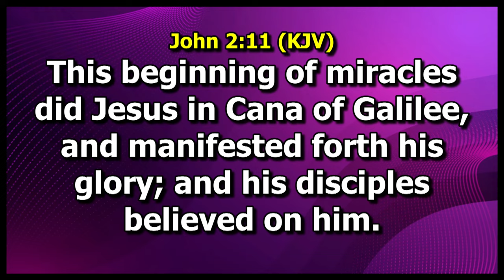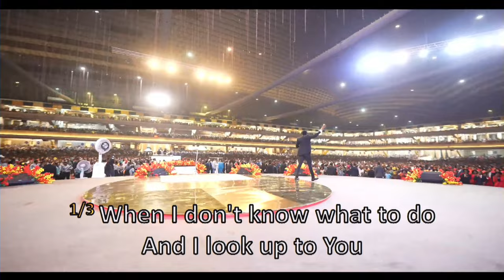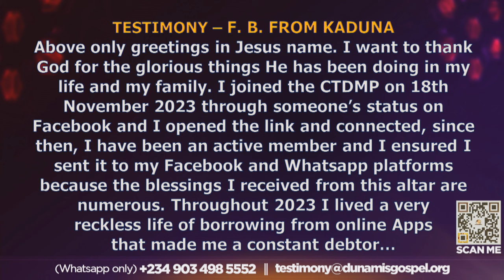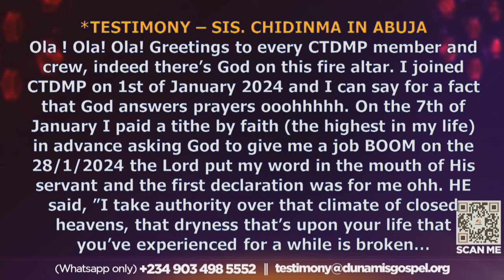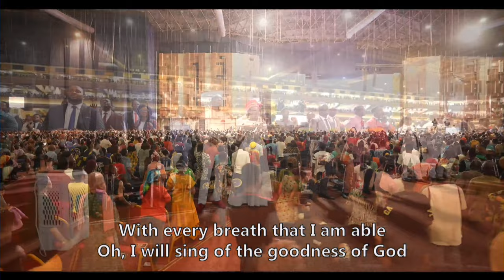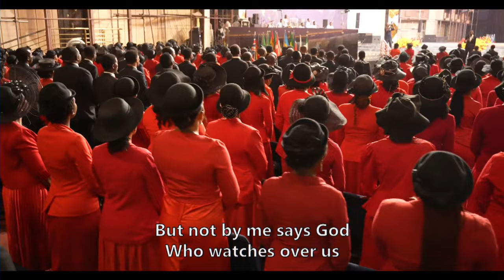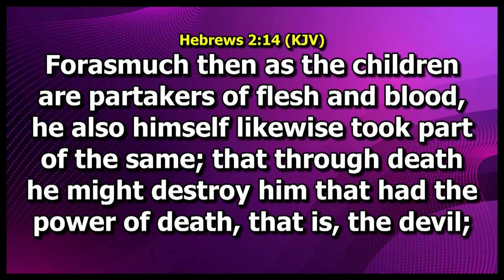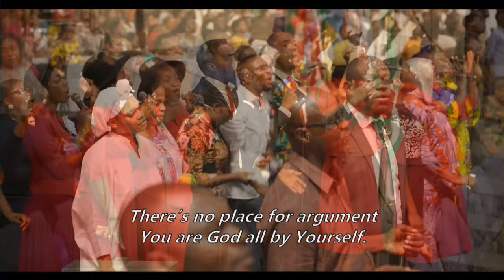MARCH 2024 WORSHIP, WORD AND WONDERS NIGHT. 29-03-2024